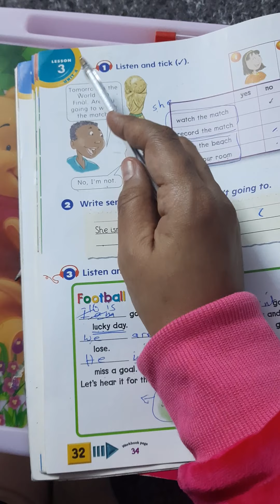الصف الثالث/ English/ الوحدة ٤/ الدرس الثالث/ الجزء الأول 10/12/2020